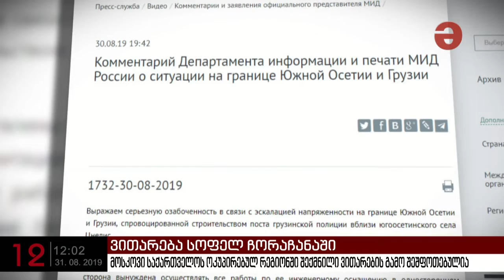მოსკოვი საქართველოს ოკუპირებულ რეგიონში შექმნილი ვითარების გამო შეშფოთებულია